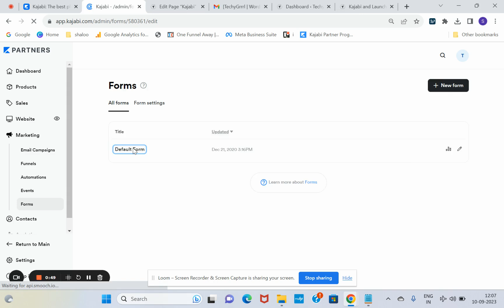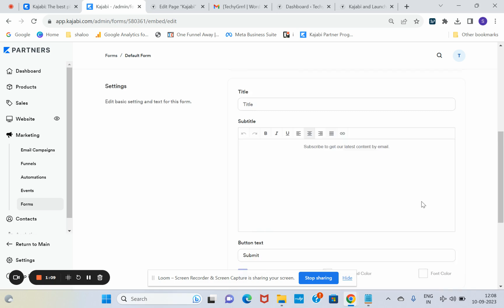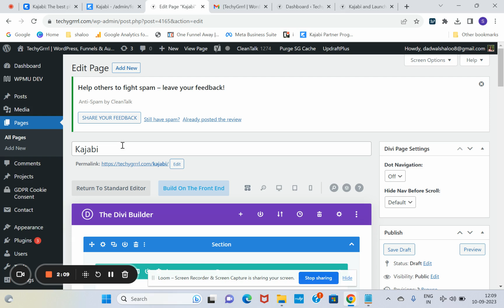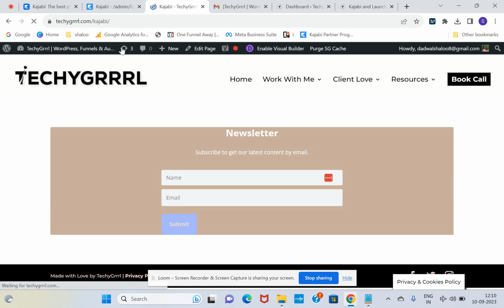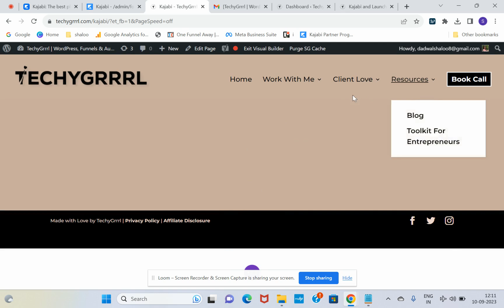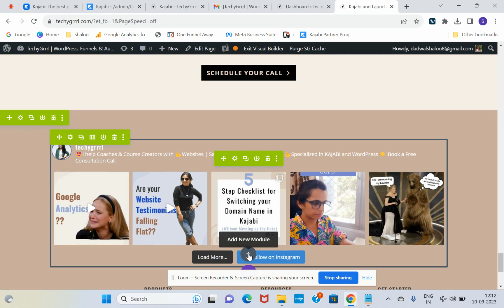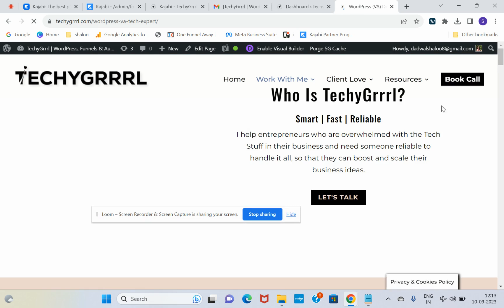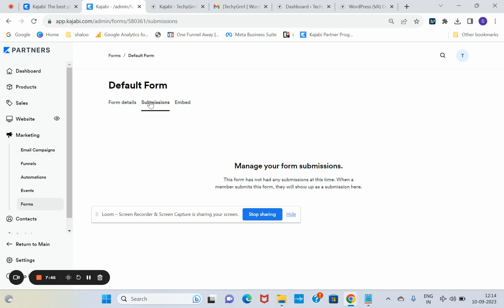How to Add a Kajabi Form into the WordPress Website and Customize the Appearance?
You can add Kajabi forms on WordPress website pages and collect the emails into Kajabi directly with any third party plugin or integration.

In this video I have shown you the step by step process to add a Kajabi form on a WordPress website page.

I am TechyGrrrl, Kajabi expert and a Launch strategist. Specialized in building conversion optimized websites and profitable sales funnel.
I also offer Done for you course/membership and community set up in Kajabi.

If you signup using this link you will get:

1.  One hour free launch strategy call

2.  45 mins free tech support for one year

3. One Kajabi Website Theme Template.

4. Kajabi Lead Magnet Toolkit Course